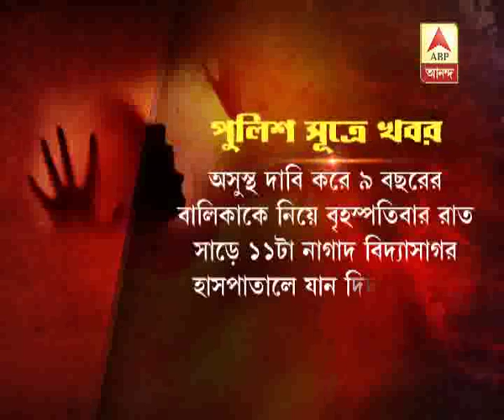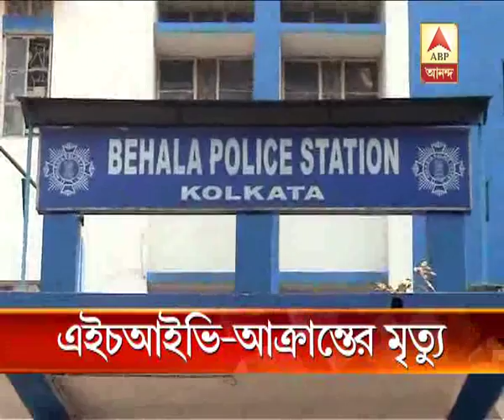Mysterious death of The HIV infected girl at Behala